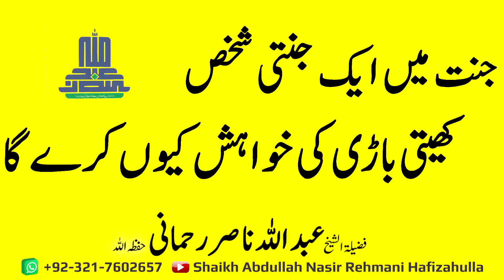Jannat main Aik Jannati Shakhs Khayiti Baari ki Khuwahish kyun karay ga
جنت میں ایک جنتی شخص کھیتی باڑی کی خواہش کیوں کرے گا؟